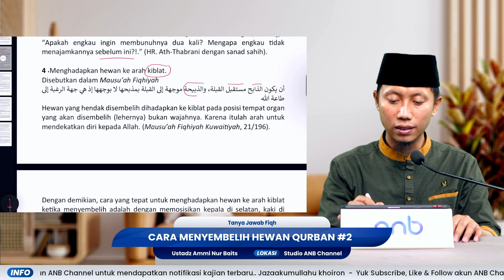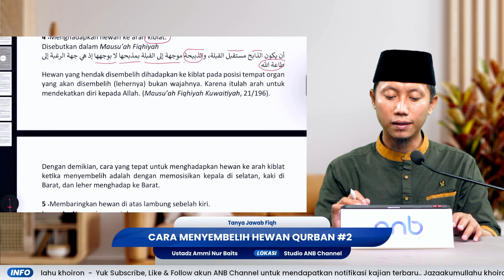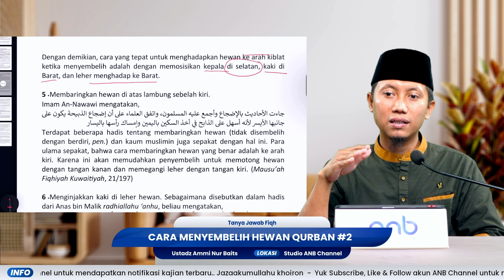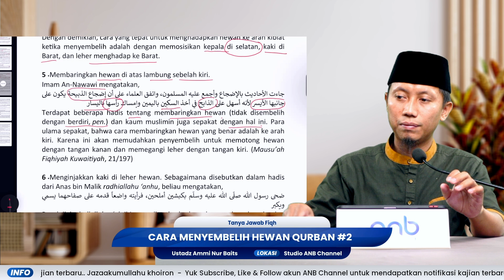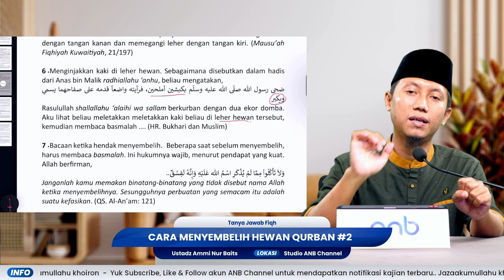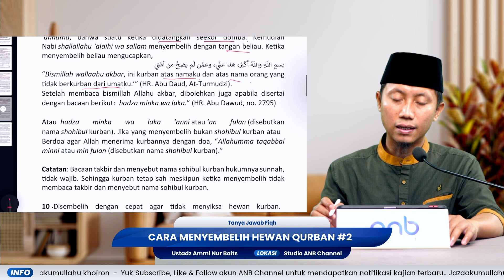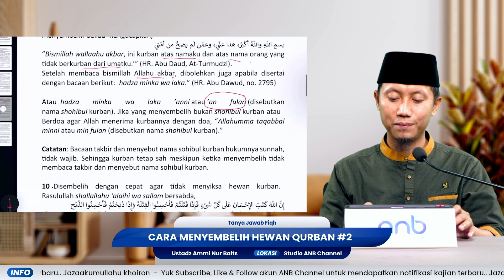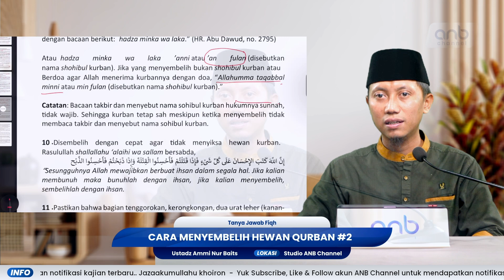Cara Menyembelih Hewan Qurban #2